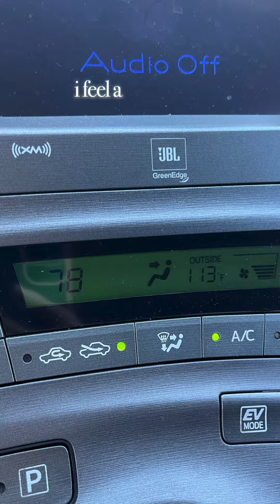Road Trip: Day 1 🛣️